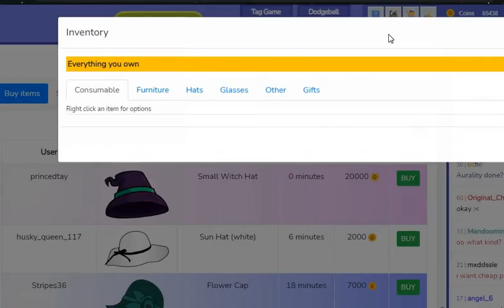Valentines day gift in Meow playground!